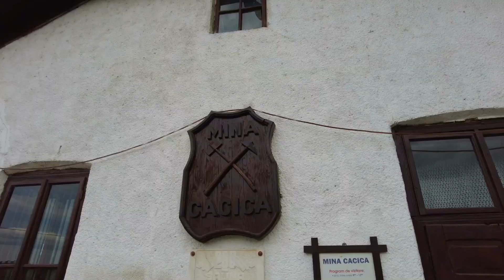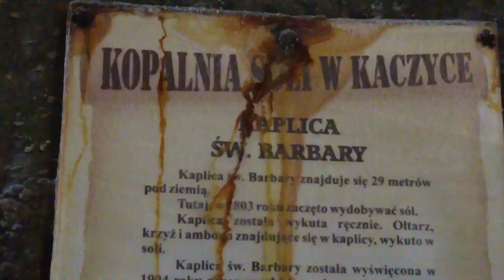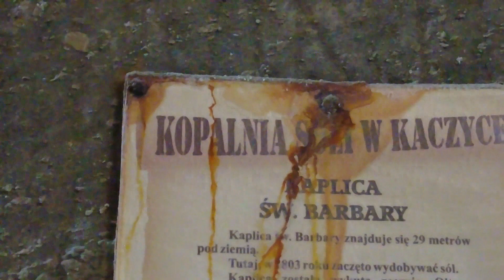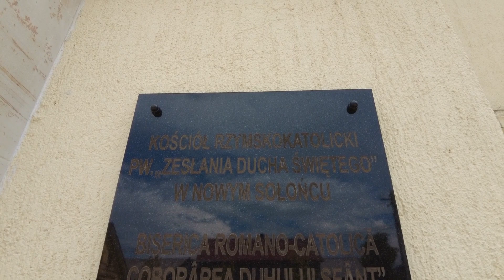Bucovina - Rumunia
region zamieszkały przez Polaków